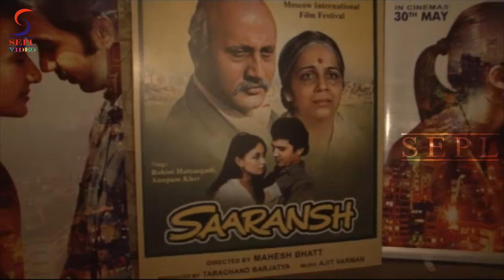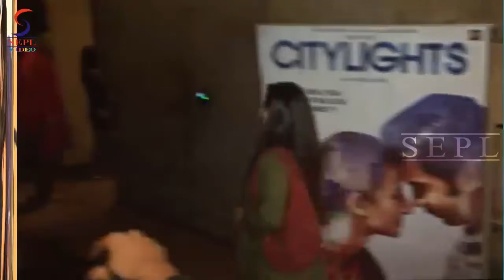Mahesh Bhatt Spotted @ Special Screening Of Film "City Light"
Mahesh Bhatt, has handed over his 1984 Filmfare award for best story for Saransh to Hansal Mehta. In order to show his respect for Hansal Mehta. The event was attended by Vidya Balan, Siddharth Roy Kapoor, Rajkumar Rao, and Patralekha. Watch this video to know more!